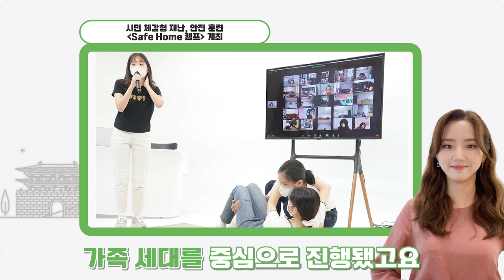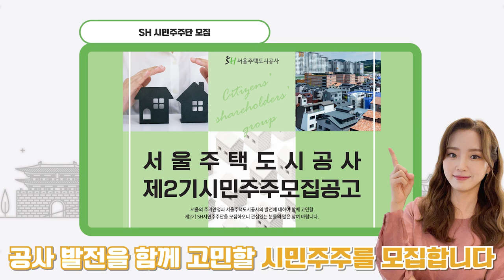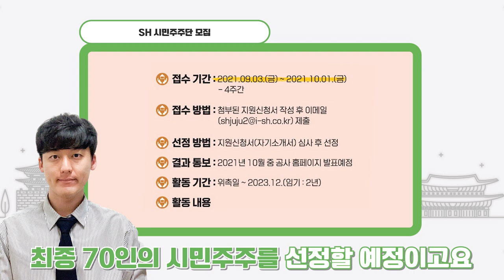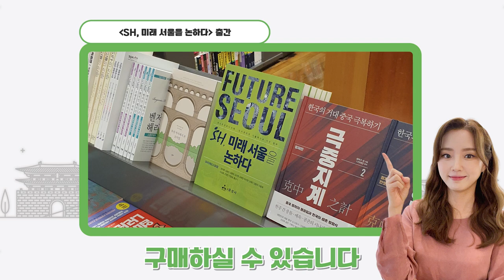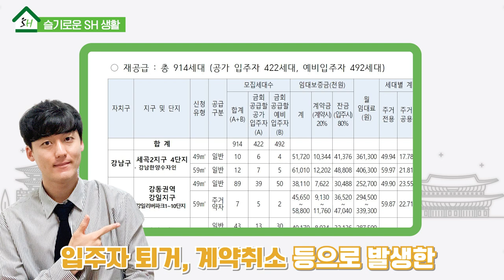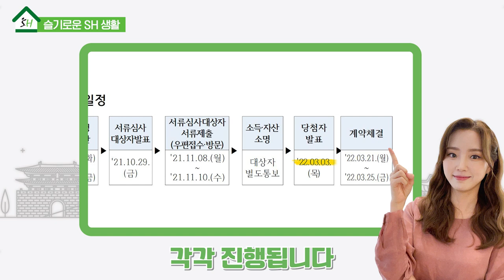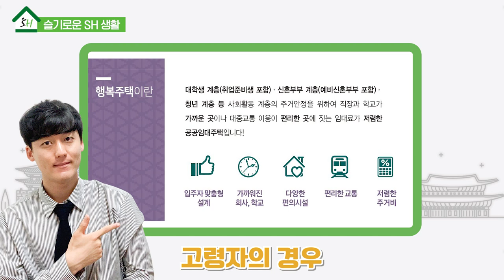[SH 뉴스] 유익한 정보 가득 담은 2021년 9월 이야기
성큼 다가온 가을!
유익한 정보 가득 담아 찾아온
2021년 9월 sh뉴스 지금 시작합니다!

00:19 코너1 [SH 키워드 뉴스]
1. 시민 체감형 재난, 안전 훈련 'Safe Home 캠프' 개최
2. SH 시민주주단 모집
3. 방치되던 반 지하로 주민소통공간 확충
4. 'SH, 미래 서울을 논하다' 출간
5. 공공재개발 신규구역 사업추진 적극 지원

04:55  코너2 [슬기로운 SH생활]
# 서울주택도시공사, 국민임대주택 758세대 공급
# 서울리츠 행복주택 181세대 공급

07:41  코너3 [누가 좋아요 소리를 내었어]
영상1. 8월 SH 뉴스
영상2. 제 40차 장기전세주택 입주자 모집

09:19  클로징

잠깐!
✔당첨자
 김원중,  하늘바라기